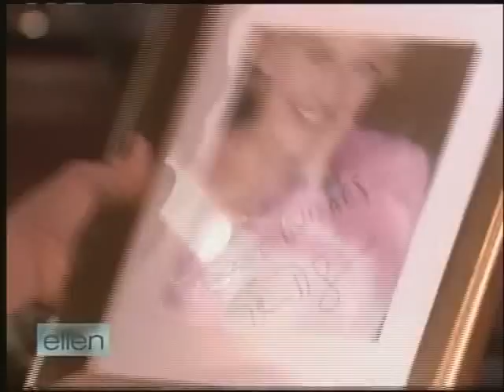George Clooney Interview At Ellen Show 1/19/2009- Part 1 (HQ)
George Clooney vists the Ellen Show on January 19, 2009